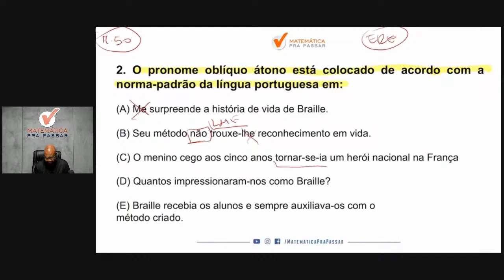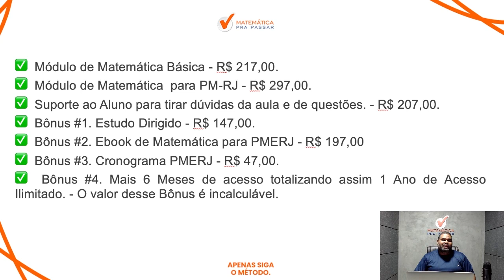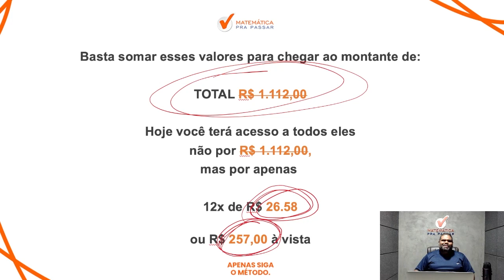Português para PMERJ | Não erre mais Colocação pronominal